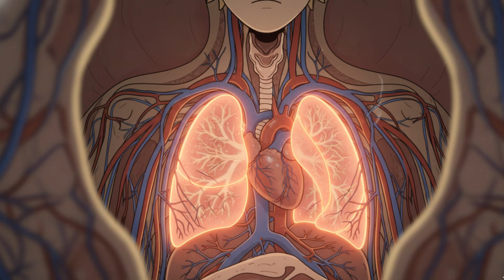What Happens To Your Body When You Quit Smoking? (Day 1 to 1 Year)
Wondering what actually happens to your body when you quit smoking? From the intense struggles of Day 1 to the life-saving benefits of Year 10, this video breaks down the complete timeline of recovery.

Quitting smoking is one of the hardest things you can do, but the rewards begin almost immediately. In this animation, we visualize the journey from nicotine withdrawal, irritability, and cravings, all the way to the incredible physical transformation your body goes through.

In this video, you will learn:
💨 How to handle early withdrawal symptoms and habit triggers.
🫁 When your lung function and circulation begin to improve.
✨ The "Glow Up" effect: How your skin changes after quitting.
❤️ How your risk of heart disease is cut in half by Year 1.
📉 The long-term stats: Stroke risk (5 Years) and Lung Cancer risk (10 Years).

Whether you are on Day 1 or Day 100, this motivation is for you.